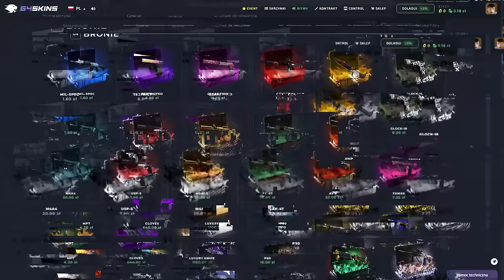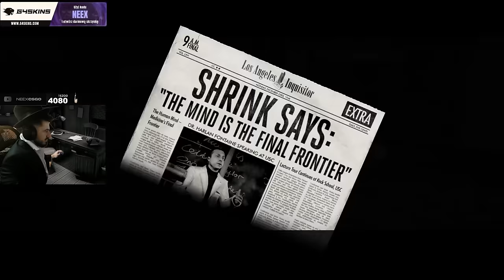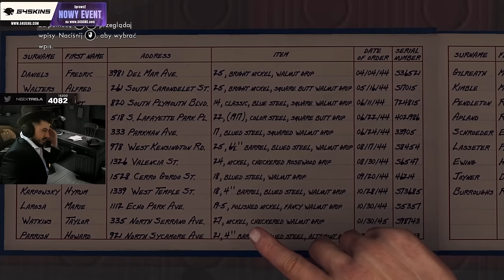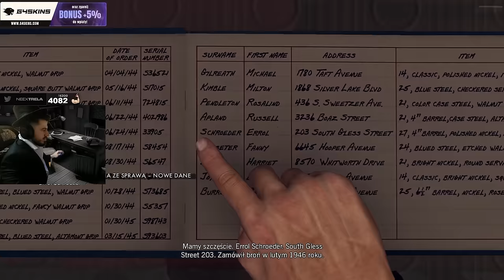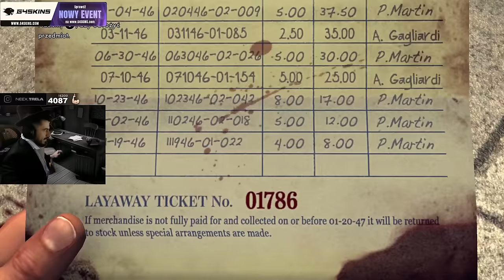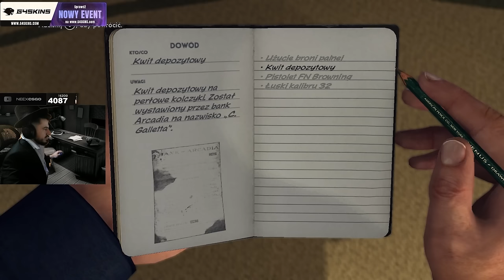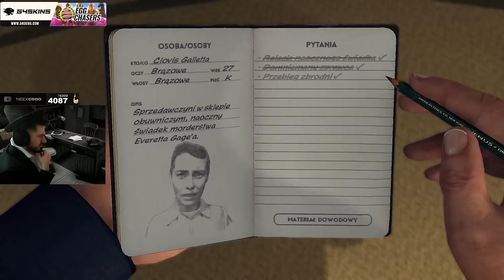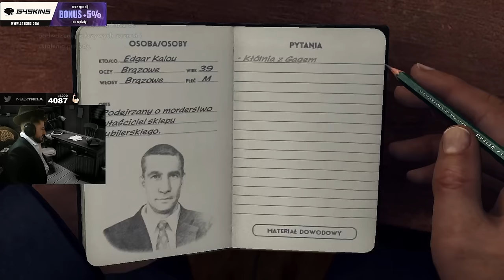NEEX ZOSTAJE DETEKTYWEM! DETEKTYW WTOPOV W AKCJI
Skorzystaj z mojego reflinka na G4SKINS i odbierz darmową skrzynkę oraz bonus do doładowania!

♦ Montaż: btkey